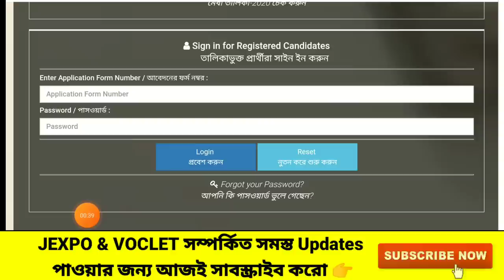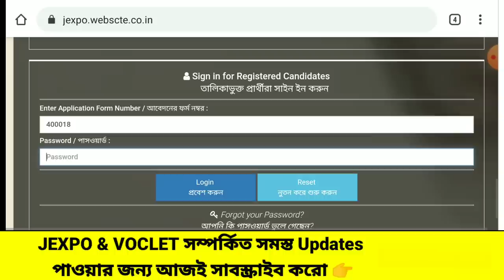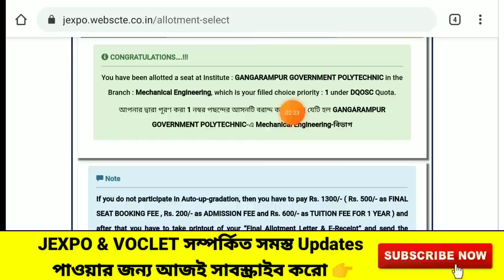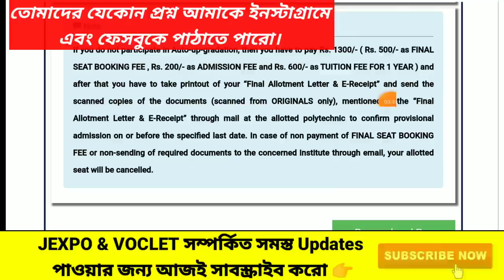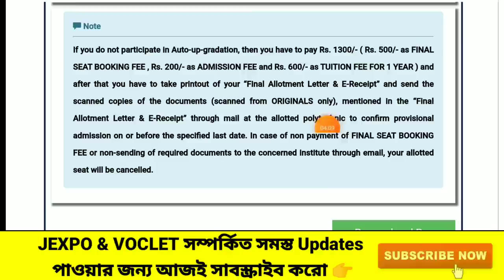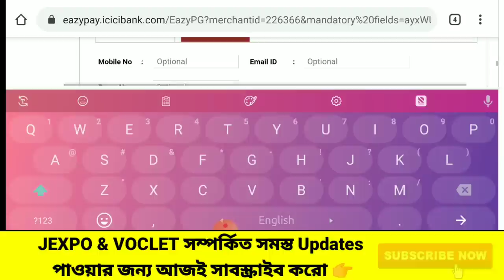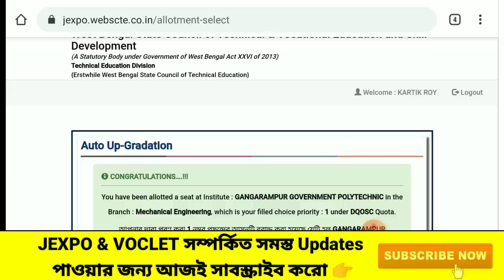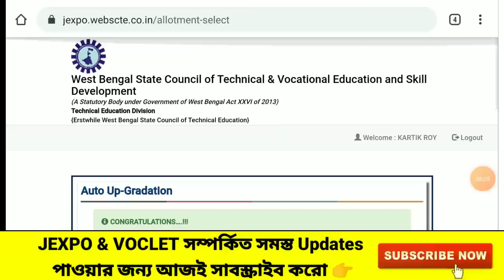JEXPO & VOCLET 1st Counselling Result Published 💥এর প র কি ক রবে?টাকা কিভাবে Payment করবে?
Jexpo & voclet 1st counselling Result Published ||

থেকে payment ক রলে ১০০টাকা Cash Back পাবে

(Get Rs.51 cashback)

For admission into best Polytechnic College in West Bengal W
💥💥শুধুমাত্র Private College admission💥💥 এর জন্য যোগাযোগ করতে পারেন।

Open free Trading Account, & Get Rs. 500 amazon pay Balance Now😍

Jexpo & voclet er counselling কিভাবে করতে হয় (part 1)